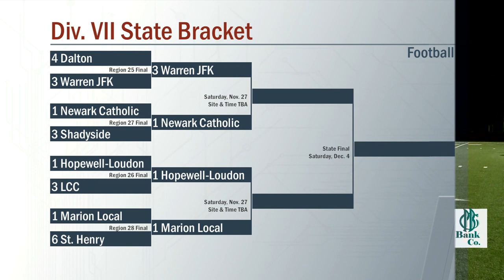Marion Local vs St Henry Football 11/20/2021